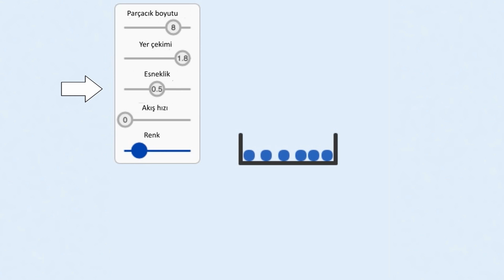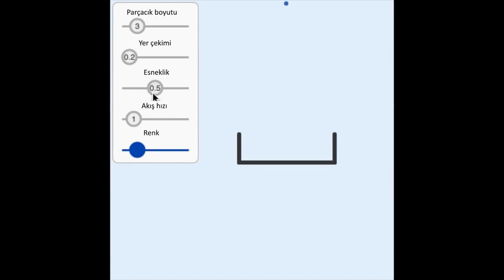FX2 | Sanal Alan | Pixar'da Neler Oluyor? (Bilgisayar Dünyası)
KhanAcademyTurkce